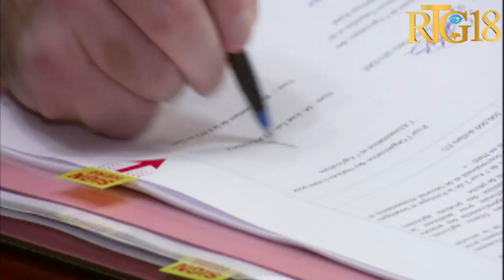Fao siyen ak Ministè Agrikilti yon pwotokòl akò pou finansman anviwon 5 pwojè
Fao siyen ak Ministè Agrikilti yon pwotokòl akò pou finansman anviwon 5 pwojè nan sa ki gen rapò ak anviwonnman